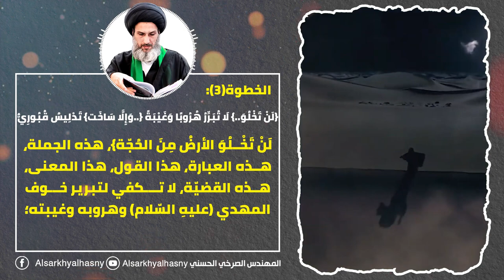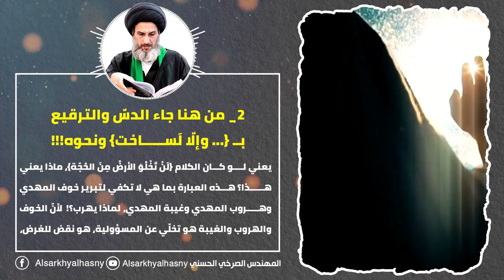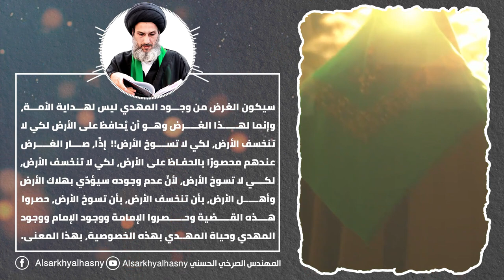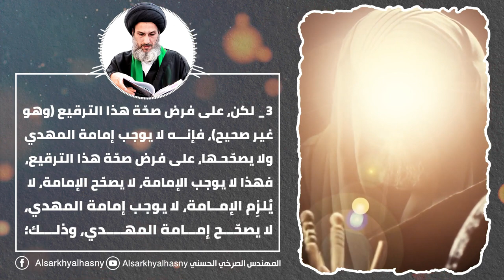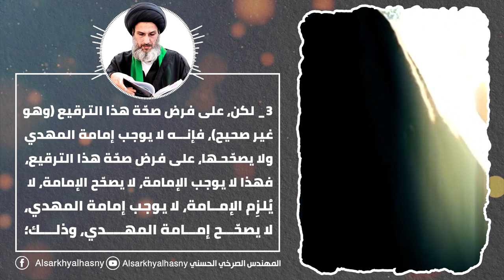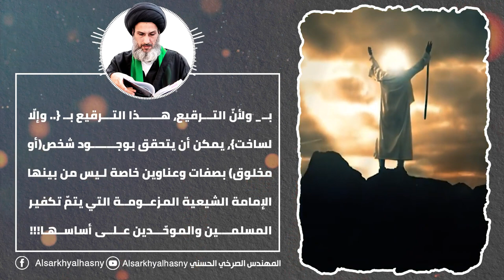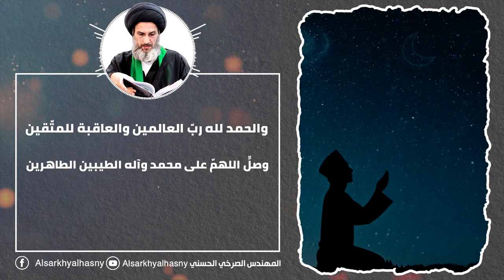{لَنْ تَخْلُوَ..} لَا تُبَرِّرُ هُـ.ـرُوبًا وَغَيْبَةً {..وَإِلَّا سَاخَت} تَدْلِيسٌ قُبُـ.ـورِيٌّ